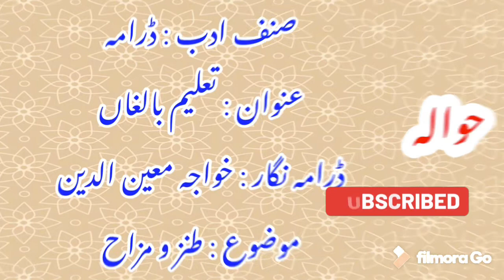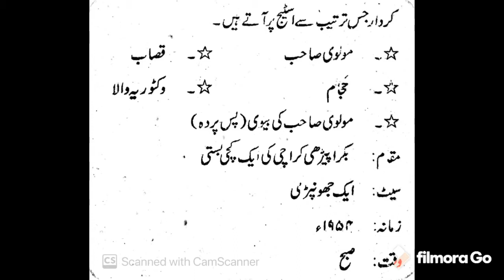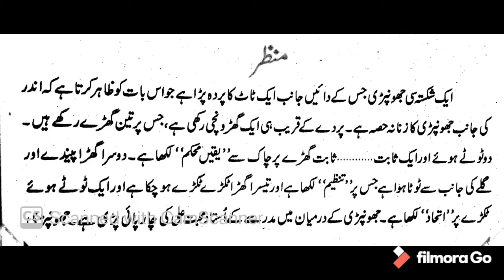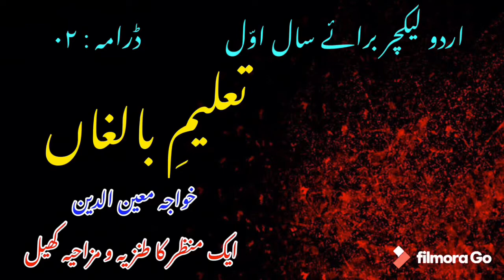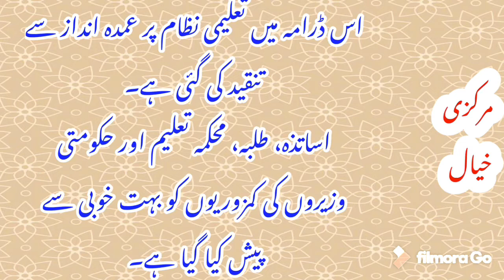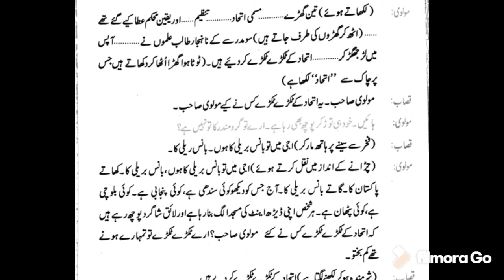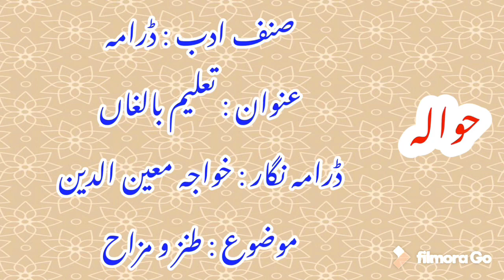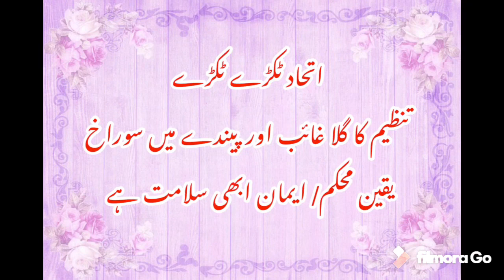Urdu video lecture on Drama “Taleem e Balighan“ of Khwaja moeen uddin || Alif Urdu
Genre: Drama
Dramatist: Khwaja Moeen Uddin
Type: One act play (Comedy)
Topic: “Taleem e Balighan” (Education for elders)
Presentation: Khurram Shah / Alif Urdu

الف اردو: اردو لیکچر برائے ڈرامہ تعلیم بالغاں از خواجہ معین الدین۔
ایک منظر کا طنزیہ و مزاحیہ کھیل جس میں عمدگی سے پاکستانی نظام تعلیم اور سیاست پر تنقید کی گئی ہے۔
عنوان: تعلیمِ بالغاں
ڈرامہ نویس : خواجہ معین الدین
قسم: طنزیہ و مزاحیہ
پیش کش: خرم شاہ / الف اردو